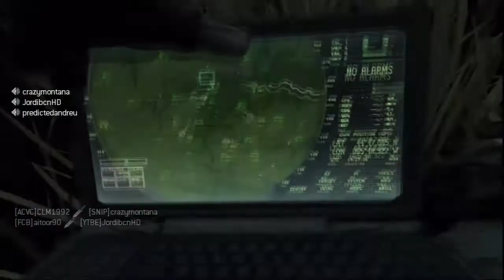III Championship Match [ MW3 ᴴᴰ ] SergioLiveHD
3ª Edición de Championship Match en Modern Warfare 3